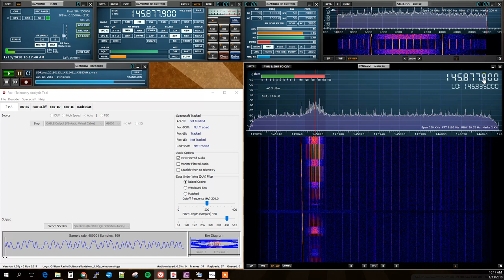AO-92 telemetry decode 2018-01-13 14:33Z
I went outside with my RSA1A and Arrow II antenna to record one of the testing passes of AMSAT OSCAR 92 (Fox-1D) or AO-92 for short. This is the decoding process when I went back home and played the audio using SDRUno into Foxtelem.